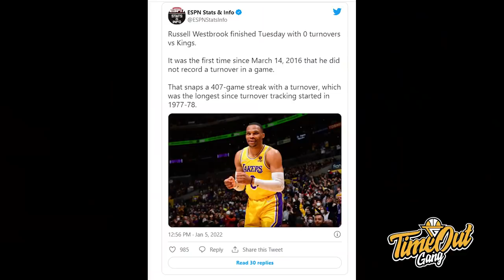TIME OUT: LAKERS Sepertinya Nemu Strategi Baru Yang Mantul // Ja Morant GAK ADA OBAT!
Di Time Out hari ini kita membahas tentang Los Angeles Lakers yang lagi menang 4 dari 5 pertandingan terakhir mereka, Ja Morant yang clutch untuk Memphis Grizzlies dan Bismack Biyombo yang membuat impact dengan Phoenix Suns.